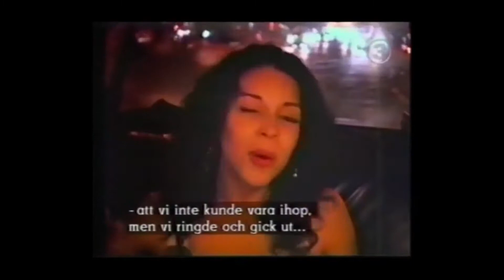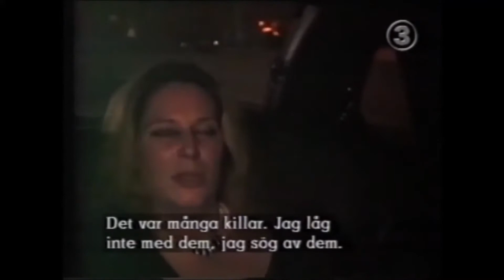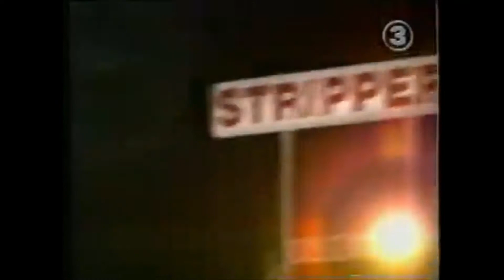Classic Taxi Cab Confessions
Confesiones de Taxi Clásico